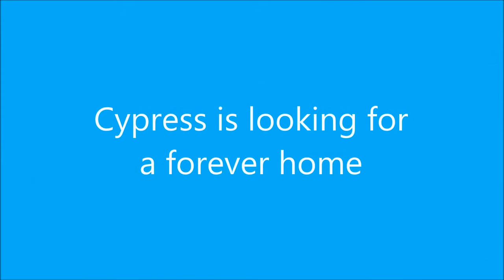Meet Cypress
Cypress is a timid 11 year old girl who would love a quiet and patient home of her own! This absolute sweetheart is more reserved and independent, but loves to attention if you can spare any!